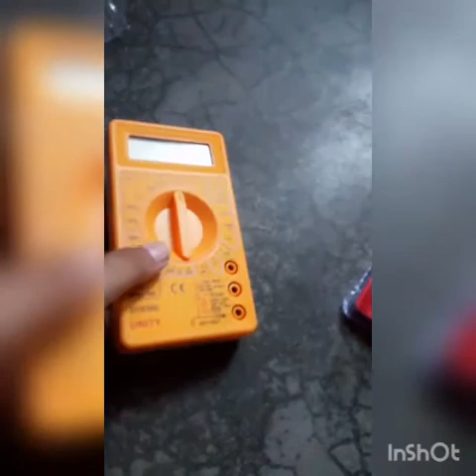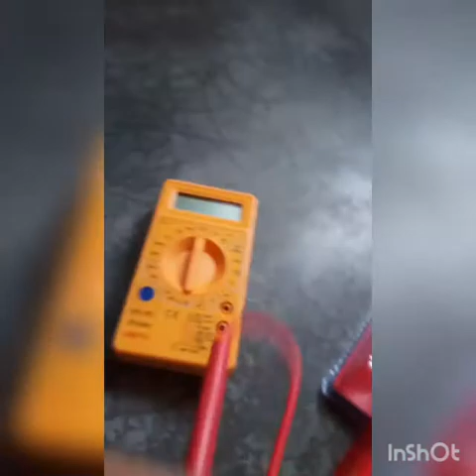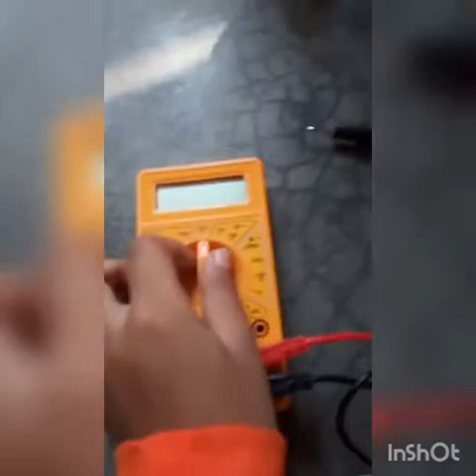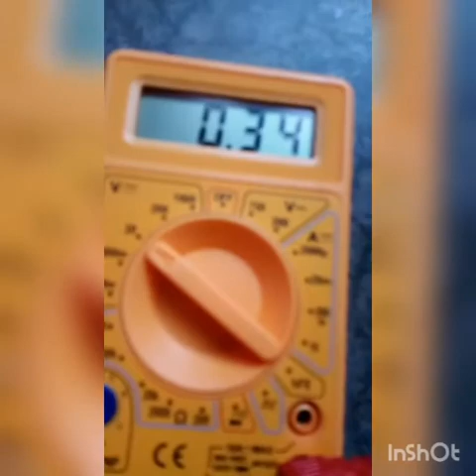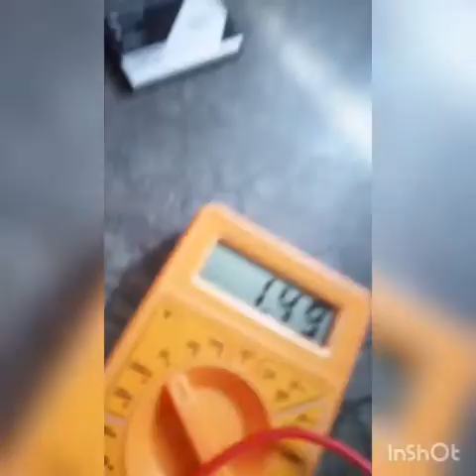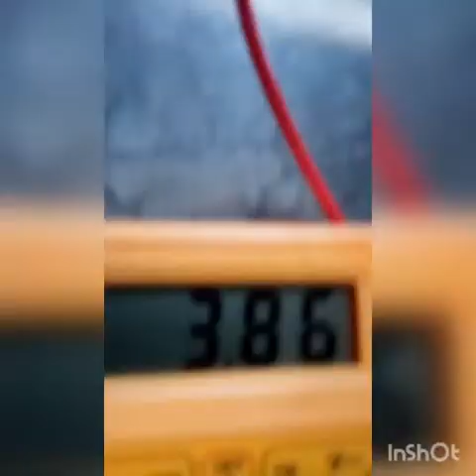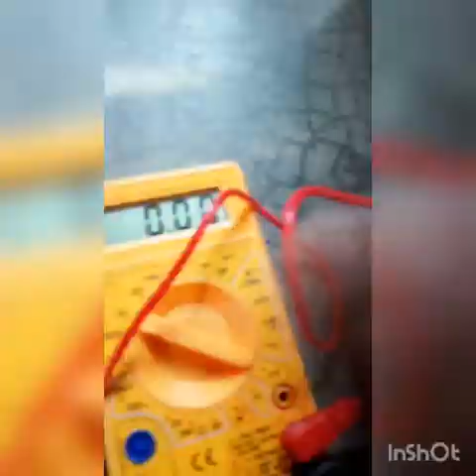unity digital multimeter unboxing andfull review